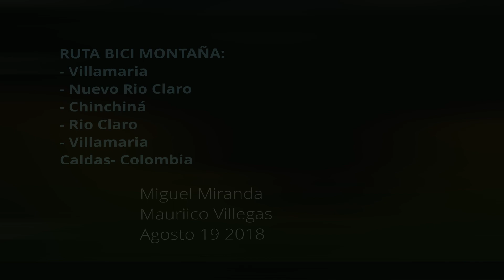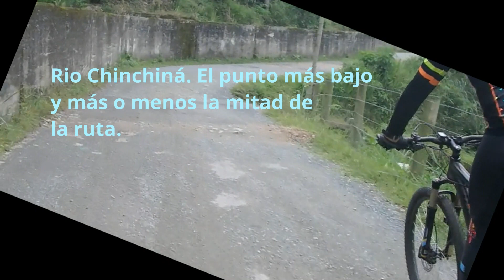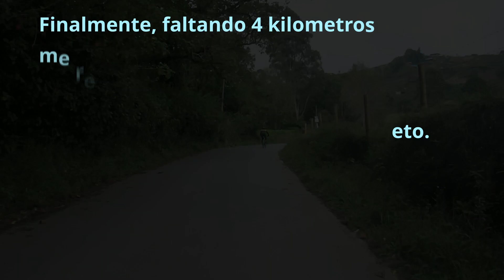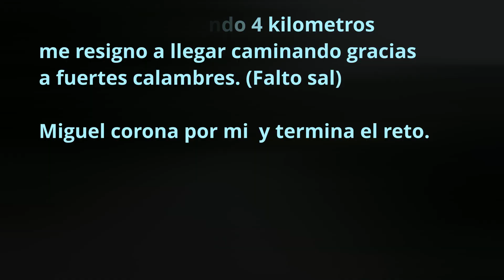Ruta MTB Villamaría - Chinchiná - Villamaría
Ruta en Bici de montaña, Villamaría- Nuevo Rioclaro - Chinchiná - Rios Claro - Villamaría -